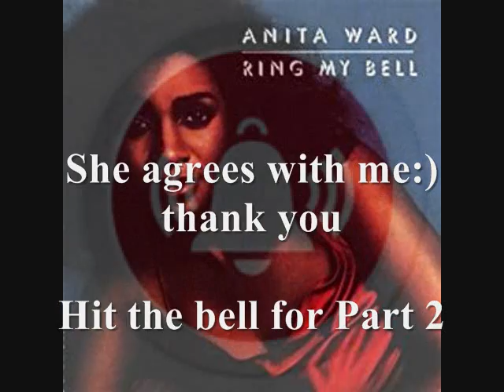Pastor Said To Open Up The What Lines?💝💙